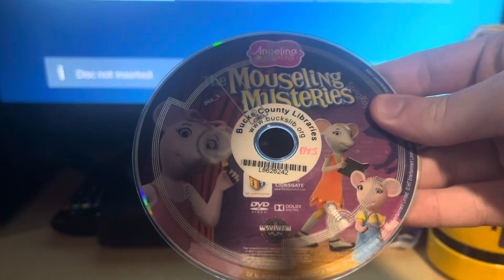Opening To Angelina Ballerina: Mouseling Mysteries 2013 DVD